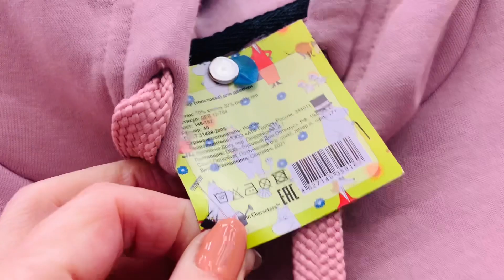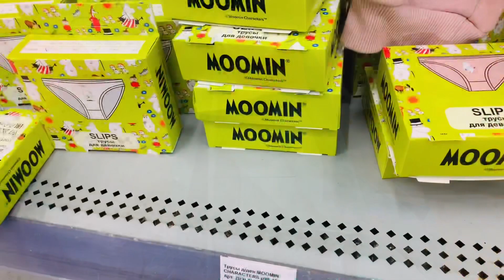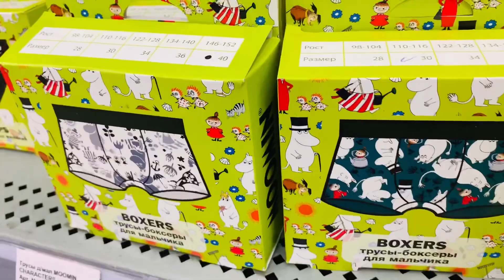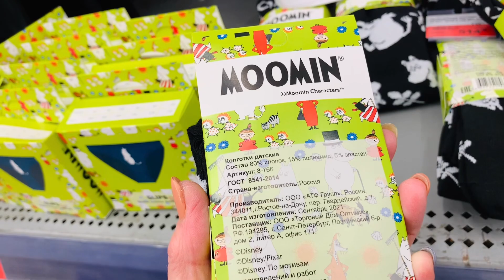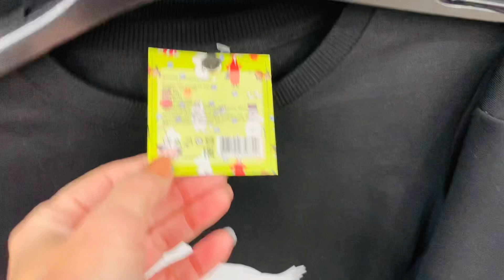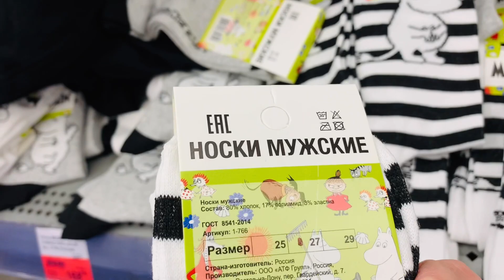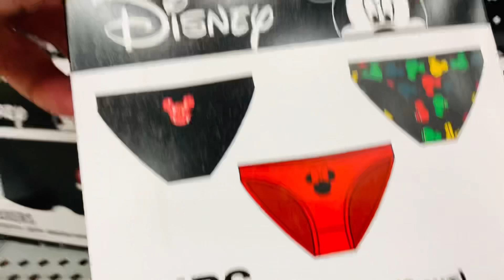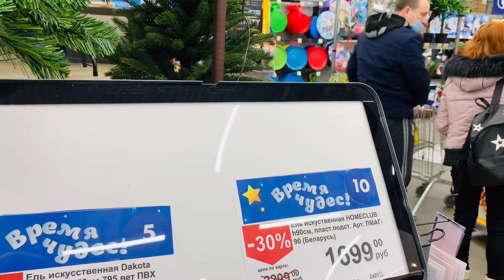Лента😱шла за продуктами, а купила две с начесом и одну простую🙈😅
Лента удивила отличным красивым трикотажем Российского производителя👍огромный выбор на всю семью . Санкт-Петербург Хасанская гипермаркет Лента